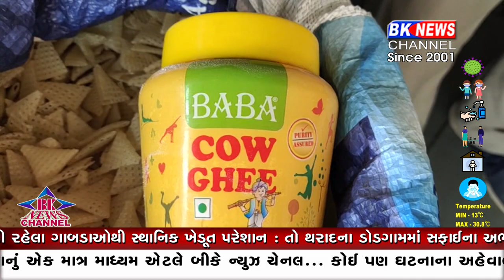થરાદ ફૂડ એન્ડ ડ્રગ્સ...